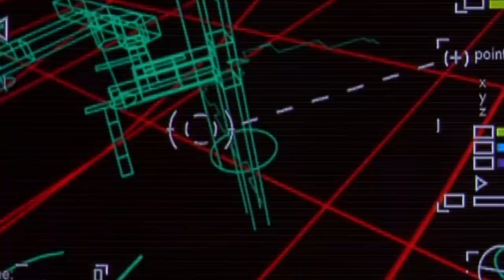男子在太空废墟遇到绝美歌姬，结果对方竟是活了上百年的虚拟生物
《她的回忆》是一部日本科幻冒险动画，讲述了一位女明星为了让爱人与她永生活下去，于是利用计算机建造了一座梦之幻境。看完让人觉得有些惊悚，最后海因茨在太空中漂浮是否也是梦境呢？强烈推荐观看原片。